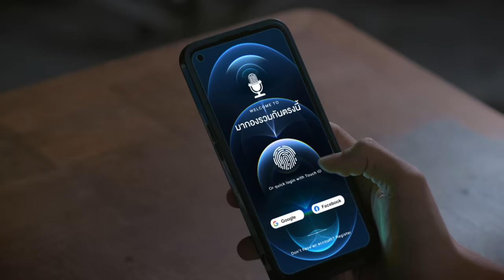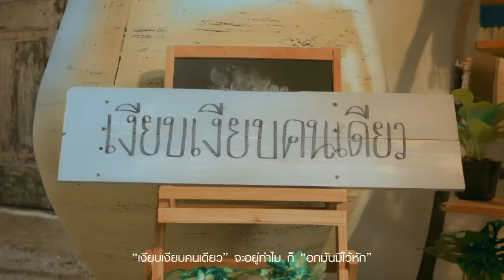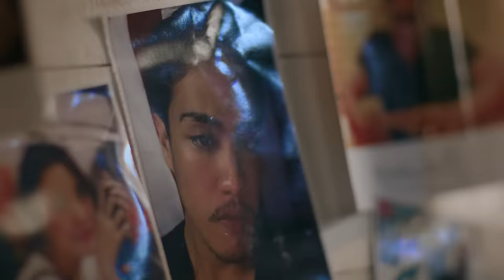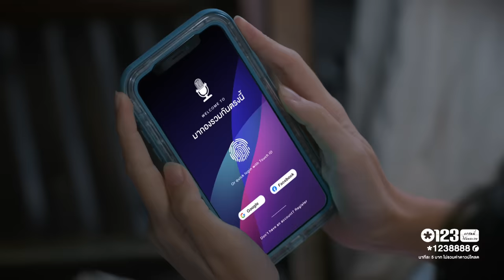มากองรวมกันตรงนี้ - เบิร์ด ธงไชย [OFFICIAL MV]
เพลงใหม่ จากอัลบั้มใหม่ ที่ เบิร์ด ธงไชย จะชวนทุกคนออกมากองรวมกัน
สนุกไปกับนักดนตรีระดับยอดฝีมือ ที่มากองรวมกันในเพลงนี้
Guitars : รัฐ พิฆาตไพรี (รัฐ Tattoo Colour)
Bass : นรเทพ มาแสง (นอ Pause)
Drums & Percussions : อริญชย์ ปานพุ่ม (เล็ก T-Bone)
Piano & Keys : วิชญ วัฒนศัพท์ (โหน่ง The Photo Sticker Machine)
Backing Vocal : Season Five
Special Thanks :
IG Filter : Disney Prince by hiluisangel

คำร้อง : สุดเขต จึงเจริญ
ทำนอง : สุดเขต จึงเจริญ
เรียบเรียง : ศุภกิจ ฟองธนกิจ, ปฐวี บุญนันท์
PRODUCER : มุขเอก จงมั่นคง
Lyrics Director : ปฏิเวธ อุทัยเฉลิม
Vocal Director : เจษฎา สุขทรามร
Recording Director : เจษฎา สุขทรามร
Recording Engineer : อาจอำพล จันทวุฒิ
Editing & Mixing Engineer : นิพล มาขำ
Mastering Engineer : Frank Arkwright
Recorded at Studio28, BKK and Kandee Ztudio, BKK
Edited & Mixed at Harmony Ready Studio, BKK
Mastered at Abbey Road Studios, UK

ฮู้ฮูฮู บอกให้รู้อูอู
ถ้าหากว่าใครวังเวงฟังเพลงนี้อยู่ก็ออกมา

มันก็อย่างนี้แหละเมื่อมีรักมันก็ต้องมีร่ำลา
อกหักมันช้ำต้องร่ำต้องร้องและนองไปด้วยน้ำตา
ที่สุดเวลามันก็จะคอยเยียวยาให้เราได้ผ่านไป
ที่อยู่คนเดียวก็อยู่กันมาก็ไม่มีใครถึงตาย
ยืนหนึ่งมันเหงาก็รู้ แต่ยืนเป็นคู่มันก็วุ่นวาย
ยิ่งตอนสุดท้ายเมื่อเราจะลาโลกไปยังไงก็ฉายเดี่ยว

ฮู้ฮูฮู อย่ามัวเสียน้ำตา
ชีวิตมีเรื่องดีดีให้ทำมากกว่ามานั่งเสียใจ

มากองรวมกันตรงนี้ คนที่มันไม่มีใครเอา
คนโสดคนเศร้าคนเหงา
เจ็บหนักเจ็บเบามากองอยู่ตรงนี้
ใครที่เพิ่งโดนทิ้ง นี่คือที่พักพิงอย่างดี
หยุดฟูมฟายสักที ยังมีหลายคนที่เป็นเหมือนเรา

“เงียบเงียบคนเดียว” จะอยู่ทำไม ก็ ”อกมันมีไว้หัก”
แค่ออกมา ”พักตรงนี้” บอกใครให้เขามา ”ช่วยรับที”
“ติดอยู่ในใจ” มา ”เล่าให้ฟัง” หน่อยเด่ ไม่เห็น ”ผิดตรงไหน”
“คนไม่มีแฟน” มา ”จับมือกัน” จะ ”หมั่นดูแลหัวใจ”
มา ”กอดกัน” นะเพราะนี่เป็น ”ยา” ที่ช่วยรักษา ”รู้ไหม”
มา ”ฝากใจไว้” ยังไงไม่ช้า ”พรุ่งนี้” ต้องเป็น ”วันของเรา”

โสดรวมกันสักที ให้คนรักกันมันอิจฉาเรา